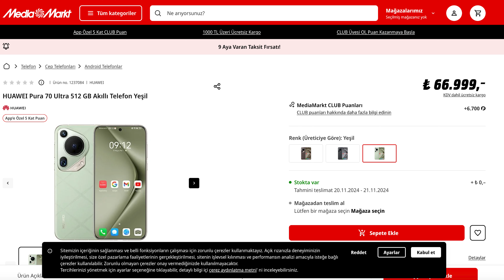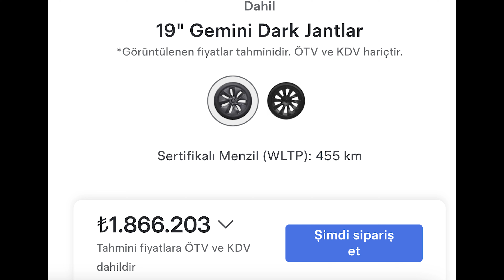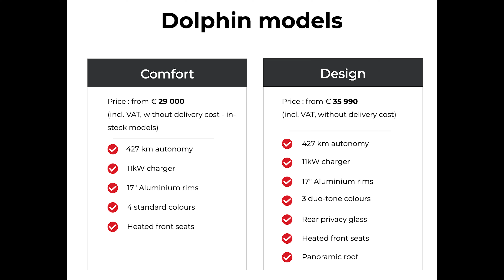BYD Fiyatları Pahalı Diyenler Buraya!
BYD Türkiye geçtiğimiz günlerde bir lansman yaptı ve araçların fiyatlarını açıkladı. Sonra da olanlar oldu. Özellikle lansmana "çağrılmayanlar" ve "sonradan çağrılanlar" fiyatları eleştirdi. Peki bu fiyatlar normal mi? Gelin tarafsız bir şekilde değerlendirelim.

Yasal Uyarı: Bu bir reklam içeriği değildir. Marka ile ticari hiçbir ilişkimiz bulunmanaktadır ama marka göründüğü için reklam yazmak zorundayız.